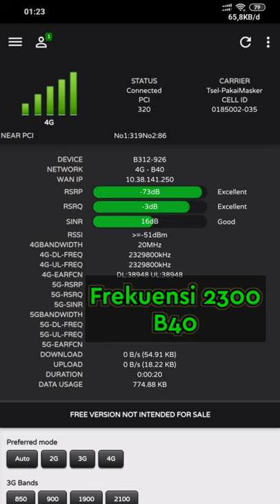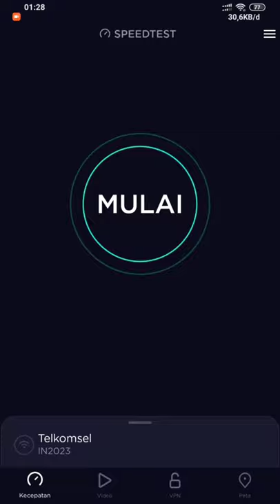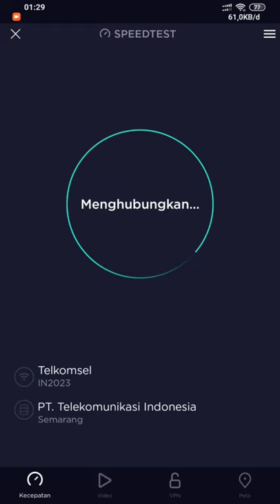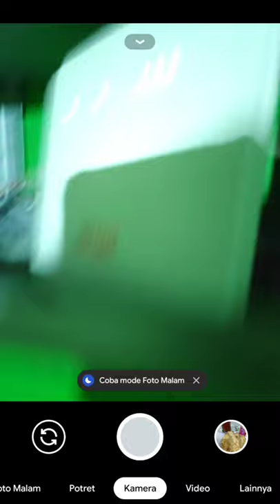Test Loyang Box cukup Horisontal Kathrein di Modem Orbit Star 2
Terpantau Modem Sejuta Umat
Orbit Star 2
Test speed Frekuensi 1800 & 2300
dilokasi saya dikota
yang notabene bts deket
dan rumah saya dikelilingi tembok, atap rumah dari seng/galvalum
yang membuat sinyal susah masuk kerumah

mungkin ada pertanyaan gini :
A : Kok RSRQ dan SINR bisa anteng/diem gan.?

SAYA : ya jelas anteng/diem, soalny pakai modem bundling ORBIT, coba aja pakai modem selain Orbit yanf beda Frimewarenya.
Pasti RSRQ dan SINR akan naik turun.
Naik Turun itu gpp asal masih bisa sentuh maksimal dB RSRQ dan SINRnya, dan hal ini wajar jika menggunakan modem selain orbit.